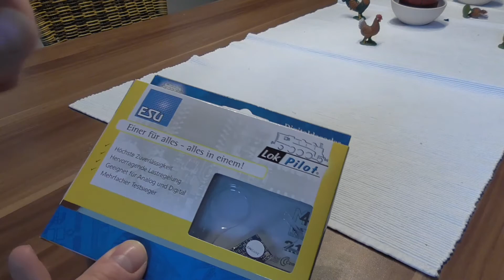Piko Vossloh G6 BASF mit ESU V4 Decoder